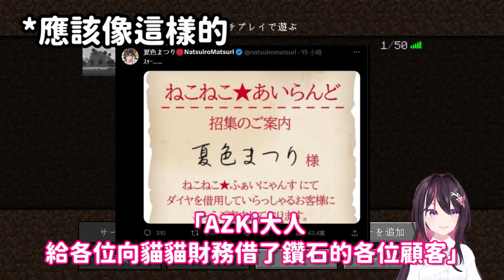不只色色的ASMR 還要被逼穿上兔子會喜歡的衣服? 這樣的劇情 真令人期... 真令人看不下去啊! 【Hololive中翻精華】【AZKi】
如有任何翻譯錯誤，歡迎留言訂正
請不要把影片轉戴到其它網站/頻道
謝謝合作

原影片:
【Minecraft】債務返済、コツコツ【ホロライブ / AZKi】